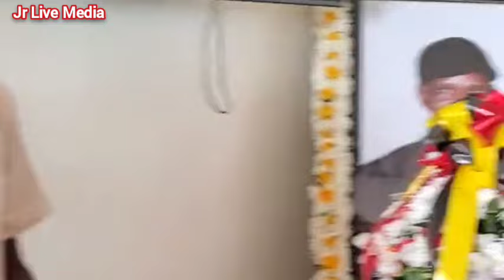Jjibadde milanga na biwoobe nga omubiri gwo mugenzi Tamale Mirundi gutwalibwa mu kyalo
Jjibadde milanga na biwoobe nga omubiri gwo mugenzi Tamale Mirundi gutwalibwa mu kyalo jagenda okuzikibwa